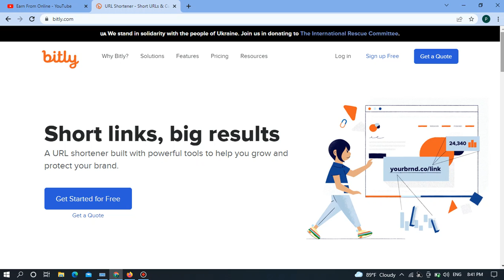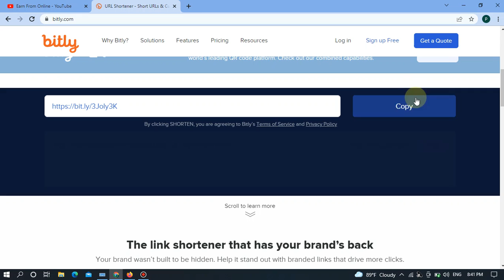How to make short url | google link shortener for free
How to make short url
google link shortener for free
link shortener for free
short url
url shortener
how to shorten url
google url shortener
custom url shortener
custom short url
url shortener google
how to shorten a link
best url shortener to make money
how to shorten a url